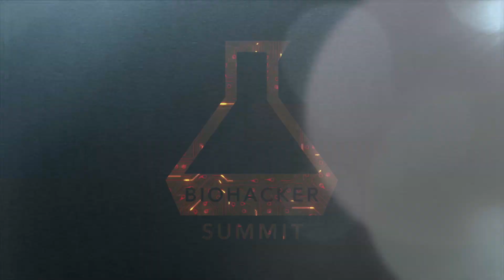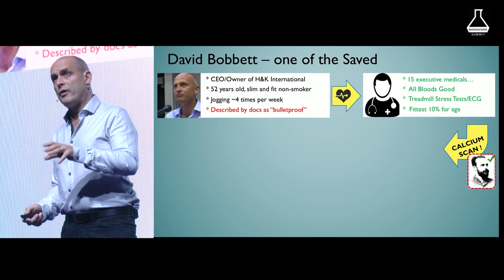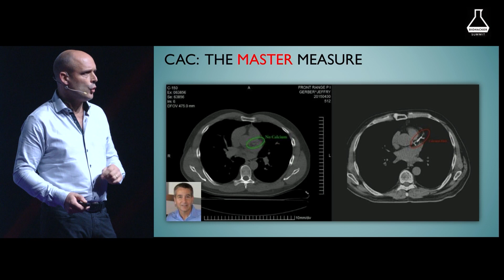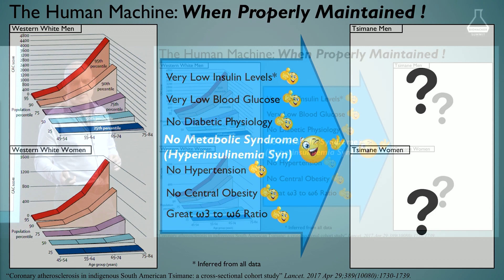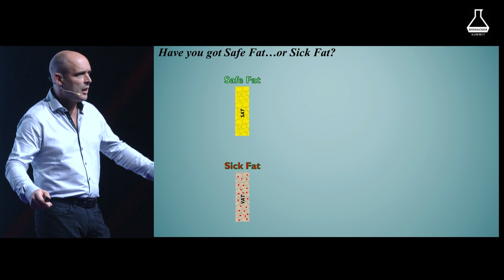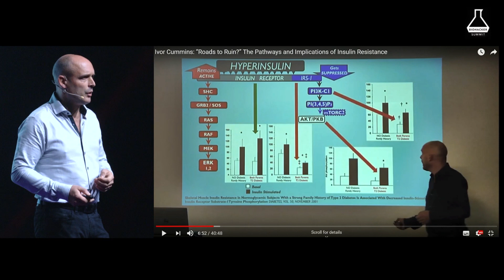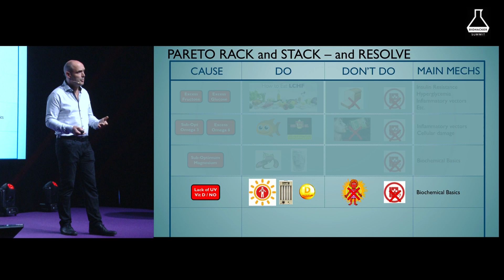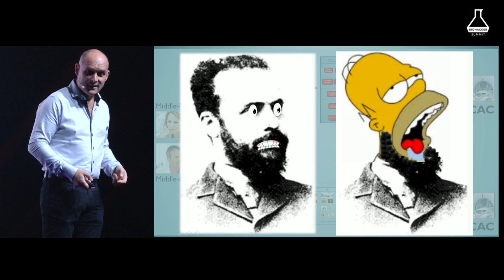An Engineering GUIDE TO CHRONIC DISEASE Avoidance (Ivor Cummings)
Biohacker's Summer Sale is still continuing! Don't miss the limited time offers

The aim of this talk is to give a high-level overview of heart disease and other chronic condition root causes. It will also zero in on who is really at the greatest risk, and needs to take the most decisive actions to avoid heart attack or an early death. How do we identify and save these people? Luckily there is a science-based strategy to do so. It's not too hard to achieve it either - but only when you know how.

Ivor Cummins BE(Chem) CEng MIEI PMP® completed a Biochemical Engineering degree in 1990. He has since spent over 25 years in corporate technical leadership and management positions, with a specialty in leading large worldwide teams through complex problem-solving activity. Since 2012 Ivor has been intensively researching the root causes of cardiovascular disease, diabetes and obesity. He now entertains and informs laypeople and medical practitioners at health conferences all over the world. Ivor’s recently published book “Eat Rich, Live Long” (co-authored with preventative medicine expert Jeffry Gerber MD, FAAFP) covers the gamut. It comprehensively addresses the actions needed to reverse our modern disease epidemics. Ivor lives in Dublin, Ireland, with his wife and five children.

This presentation was filmed during Biohacker Summit Tallinn in September 2018. Check for upcoming events & tickets!